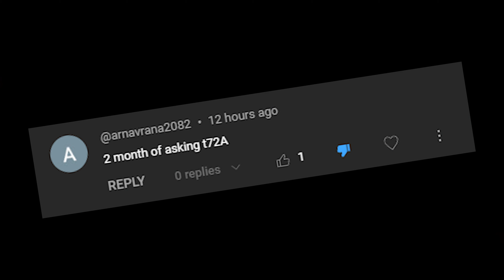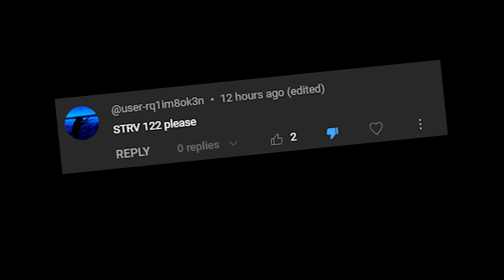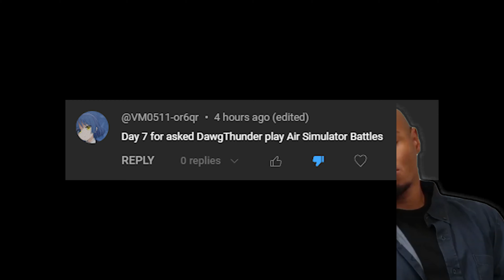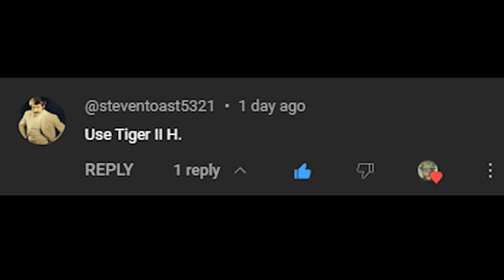Meanwhile Reading Comments